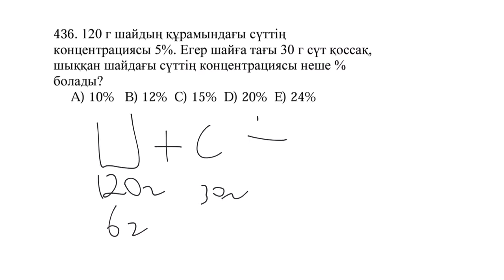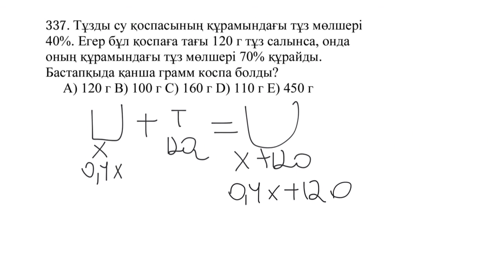Математикадан ҰБТ-ға дайындық: Қоспа есептері 3